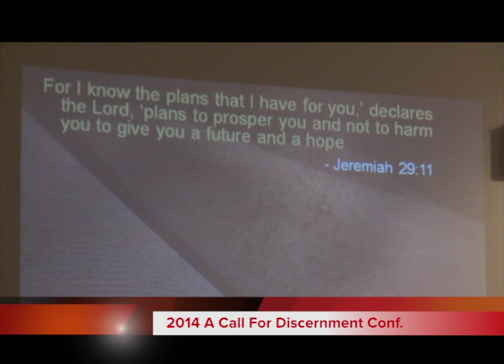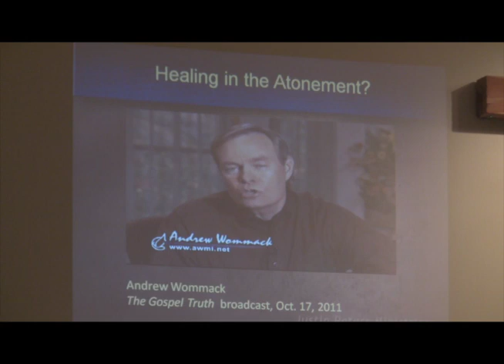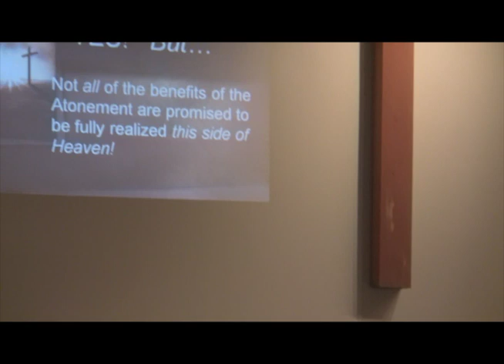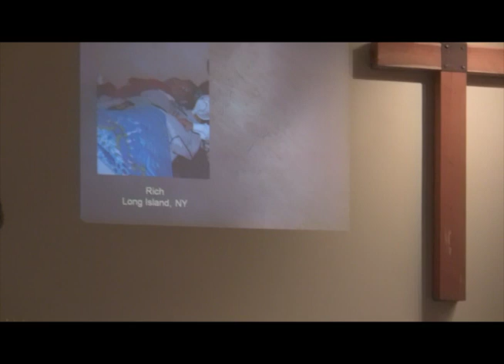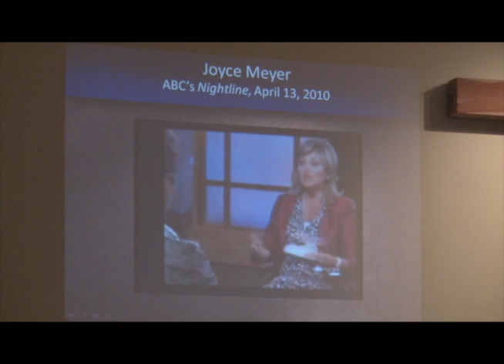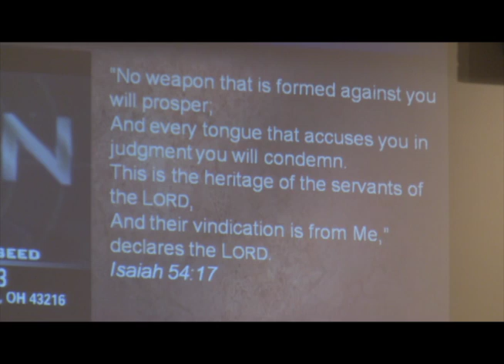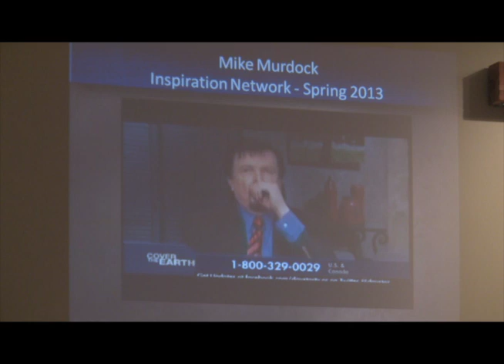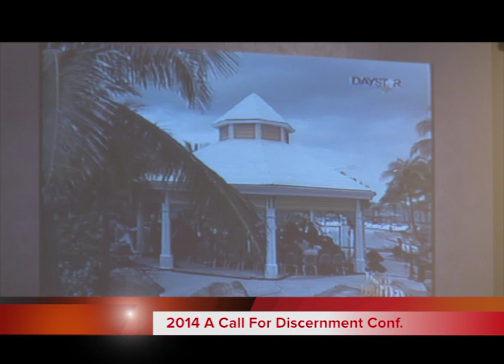A Call To Discernment - Justin Peters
Join us in person for our next sermon live on the Lords' day at 10 AM at
3370 Snow Hill Road